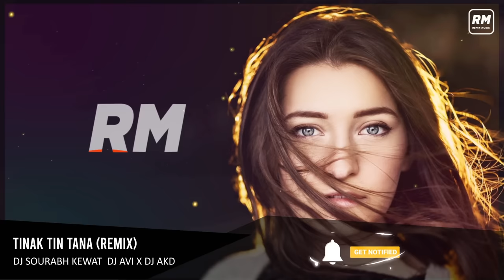Tinak Tin Tana (Remix) | DJ Sourabh Kewat & DJ AVI x DJ AKD | Mann | Udit Narayan | Alka Yagnik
🎧 Use Headphone And Close Your Eyes And Feel The Music

Tinak Tin Tana (Remix) | DJ Sourabh Kewat & DJ Avi X DJ AKD | Mann | Udit Narayan, Alka Yagnik | RM remix Music |

Follow DJ AKD

Follow DJ AVI

♦♦ Song Credits ♦♦

Movie: Mann (1999)
Song: Tinak Tin Tana
Starcast: Aamir Khan, Manisha Koirala
Singer: Udit Narayan, Alka Yagnik
Lyrics: Sameer

Lyrics

Tinak tin tana who dhoon to bajaana
Tinak tin naachun mein
Gaaye dil jhoomen zamaana
Bulaaye rhun jhun, rhun jhun
Rhun jhun karti paayal
Hawa mein udta udta aaye maheka aanchal
Tujhe batloungi mein mannki saari baatein
Guzaaren kaise kaise maine ye din raaten
Mere naino ke darpan mein
Teri yaadon ke aangan mein
Meri saanson mein jeevan mein
Sirf teri khushboo ha
Sirf tera chahera hai
Sirf tera charchaa hai
Sirf tera pahera hai
Tinak tin naachu mein
Tere bina jeena jeena jeena ab nahin jeena
Judai waala ansoon ab humko nahin peena
Tujhe mein alkon palkon mein apni rakhloungi
Tujhe mein pal pal pal pal sachi chaahat dungi
Tujhe baahon mein bhar lounga
Teri zulfon se khelounga
Tere saare gham lelounga
Tun hi mera dilbhar hai
Tun hi meri dhadkan hai
Tun hi mera janum hai
Tun hi mera humdum hai
Tinak tin taana who dhoon to bajaana
Gaaye dil jhoomen zamana
Hoy tinak tin naachun mein

© RM - Remix Music

➤ If any Producer/Photographer/Artwork Artist has an issue with any of the songs or pictures I've used in the video Please Contact us at  and the video will be taken down immediately.